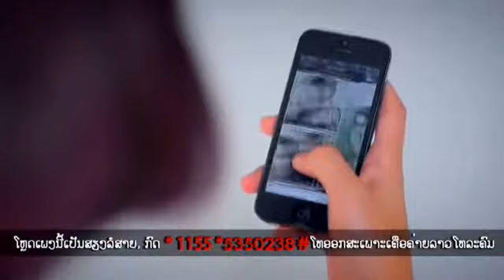Lao Pop - ຕະຫຼອດໄປ ກະຕ່າຍ ຂຸນຄຳ - Official MV